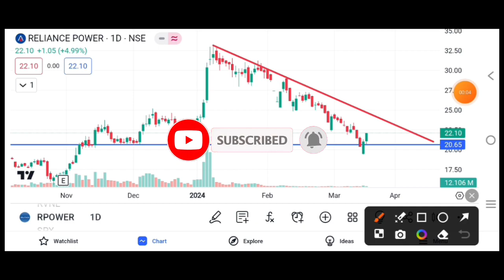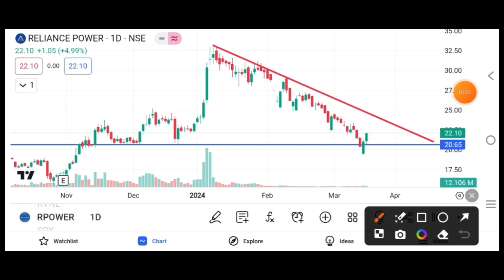Reliance Power Share 10% Upside ✅|| Reliance Power Share Latest news